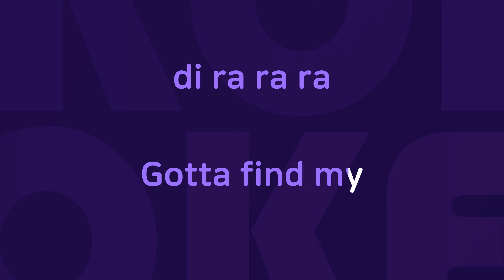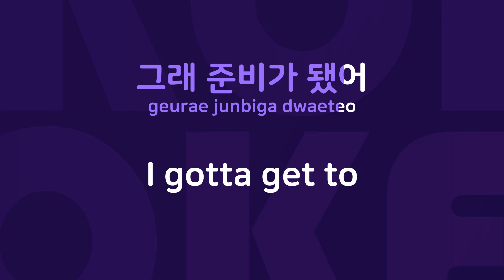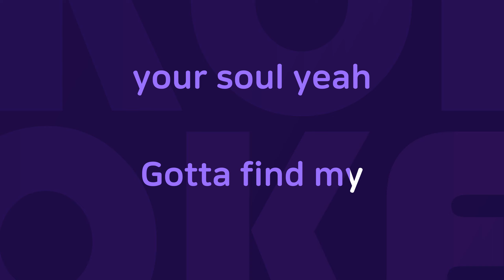Cupido : Originally Performed By 아이비 Karaoke Verison